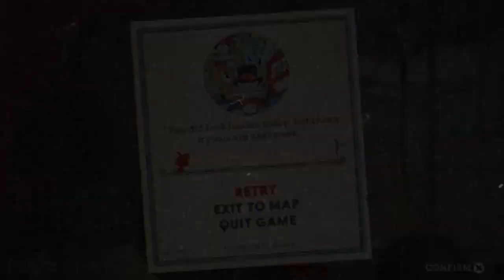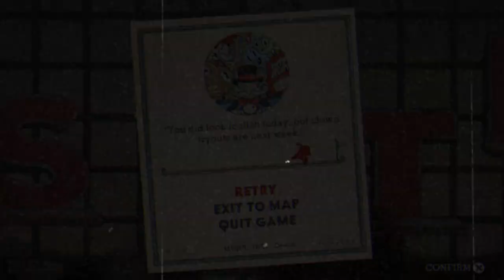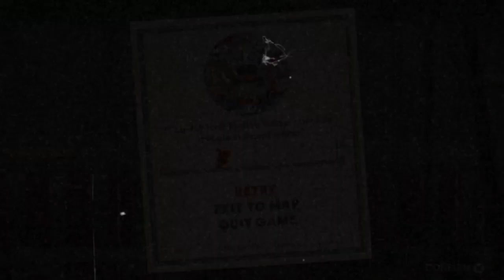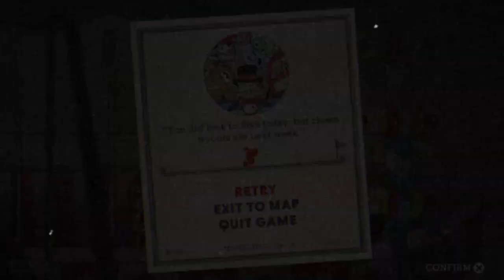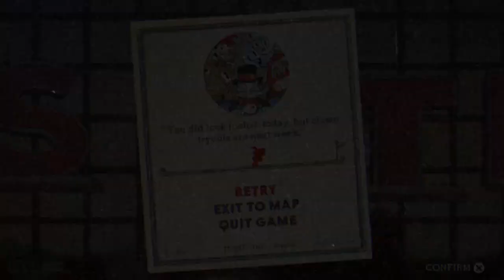Cuphead playthrough pt 7-funfair fever and second mausoleum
Next episode:grim matchstick